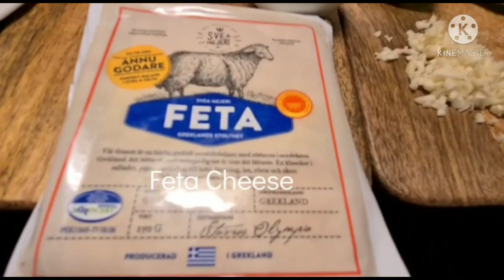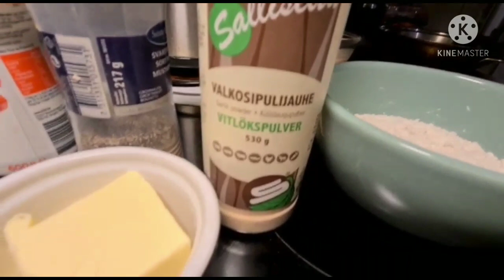Garlic Butter Shrimp with Salted Eggs /Christjoy Oriol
Thanks and enjoy watching and thanks to
mam arlyn villarta vlog